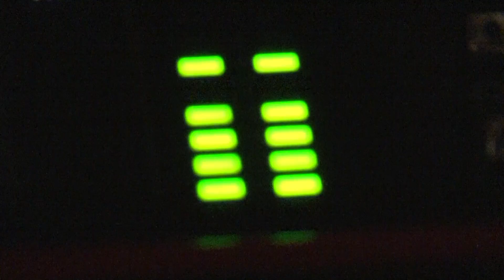SOUNDMASTERS RECORDS- 2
Soundmasters Records Promo-short-2